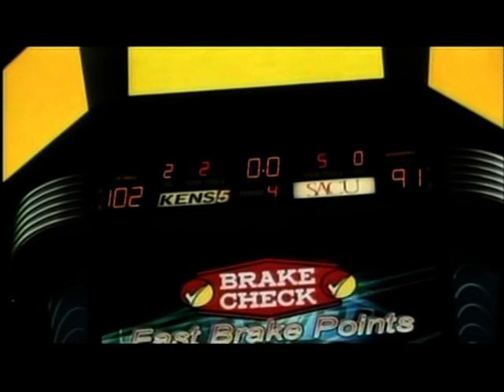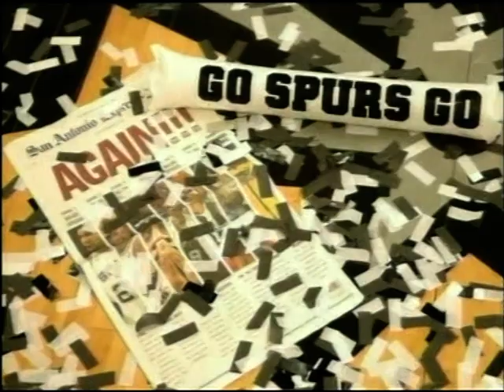NBA Action 2005/06 - Episode 3, 11/11/2005